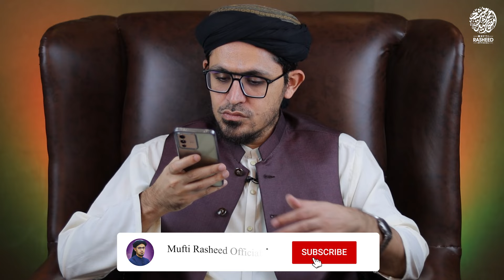Patang Orana Jaiz Ha? | Paper me cheating karna! | Tiktok se paisay kamana jaiz ha? | Mufti Rasheed.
پتنگ اڑانا جائز ہے؟
پیپر میں چیٹنگ کرنا جائز ہے؟
ٹک ٹاک سے پیسے کیسے کمائیں؟
Patang Orana Jaiz Ha? | Paper me cheating karna! | Tiktok se paisay kamana
jaiz ha?  Mufti Rasheed.